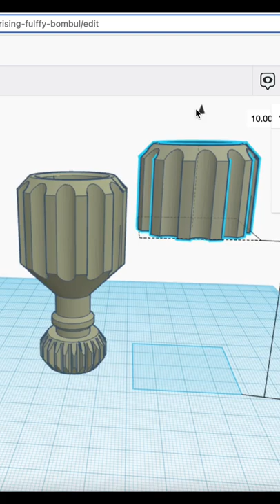Make a Taller Vise Handle in Tinkercad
A Short "How-To" use Tinkercad.